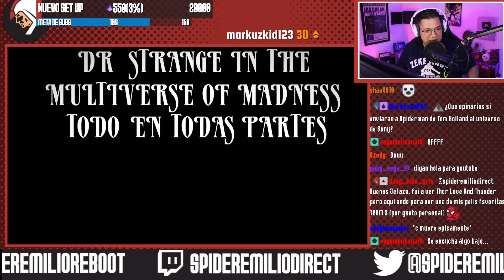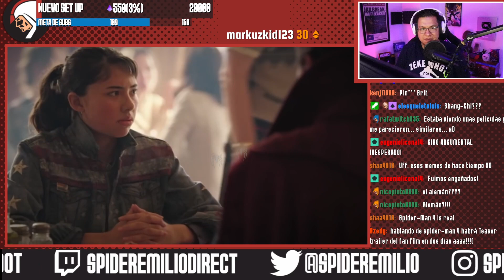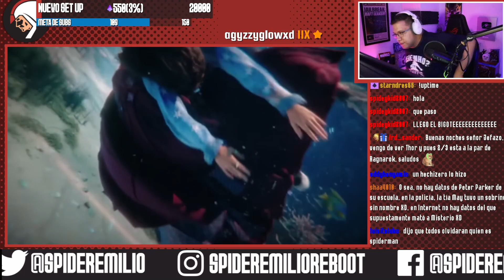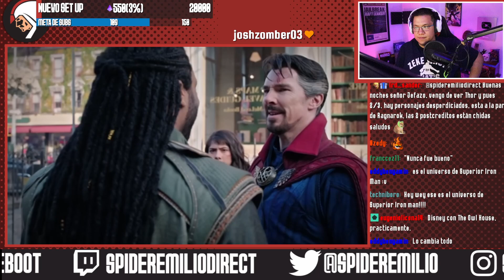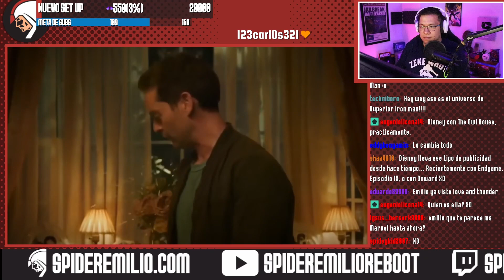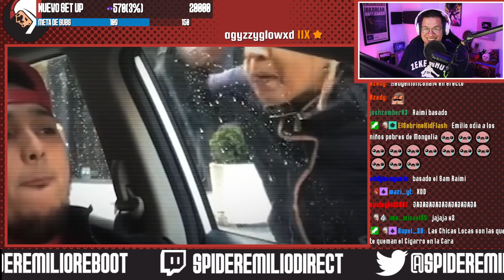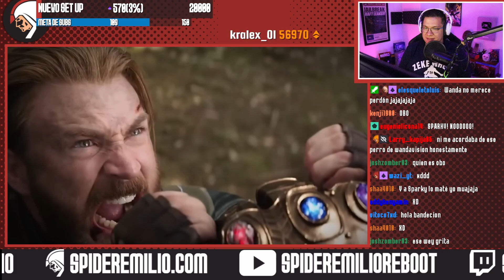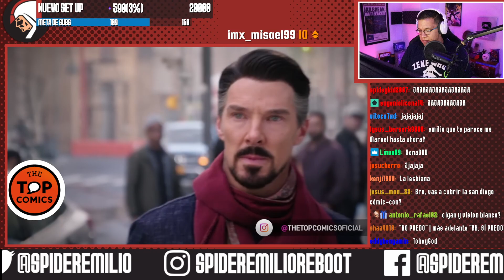Spideremilio Reacciona a Cosas que no tienen sentido en Doctor Strange in the Multiverse of Madness